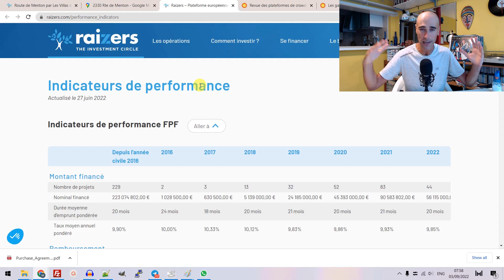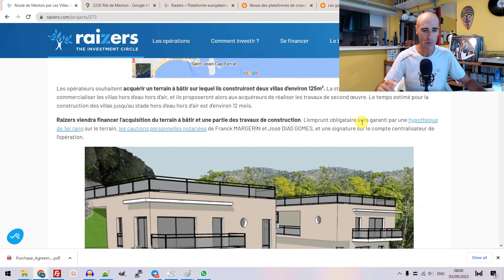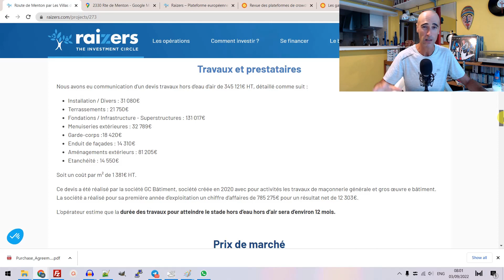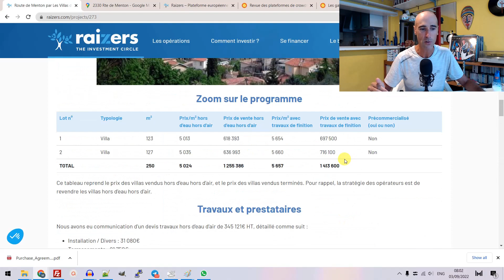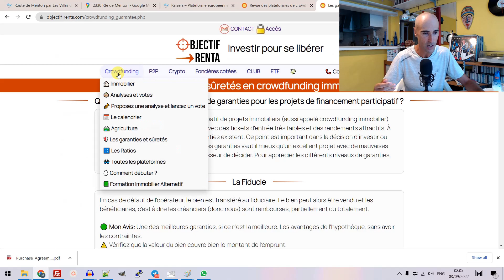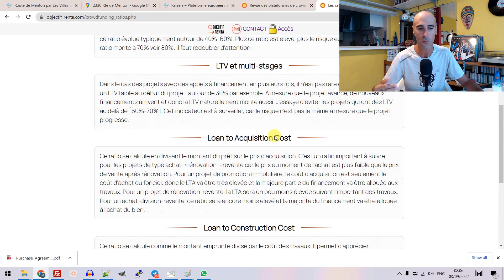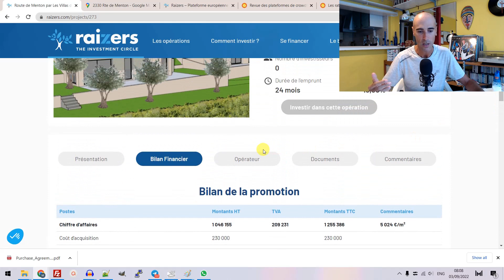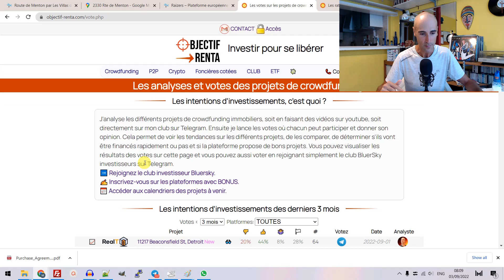ANALYSE PROJET | Raizers | Les Villas de Gorbio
Nouveau projet de crowdfunding immobilier chez